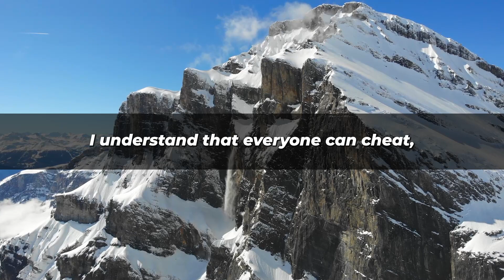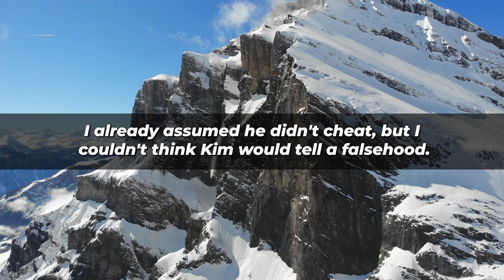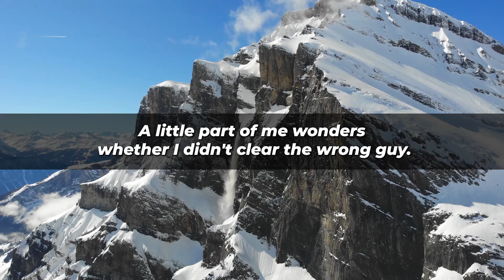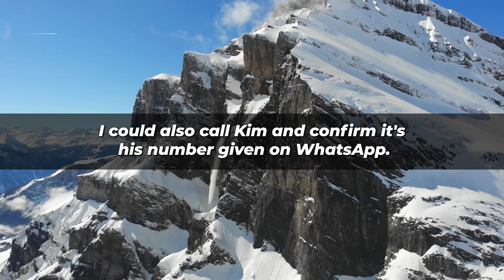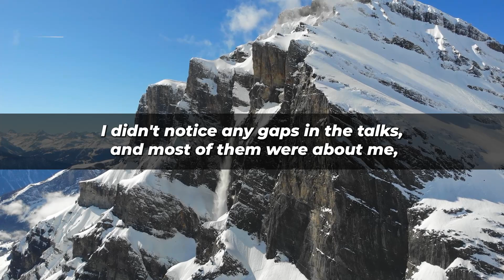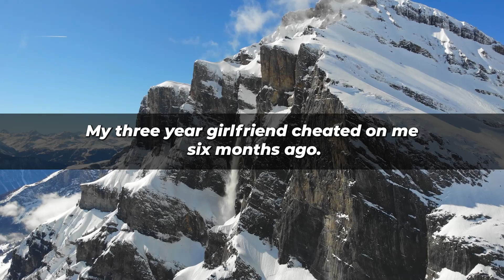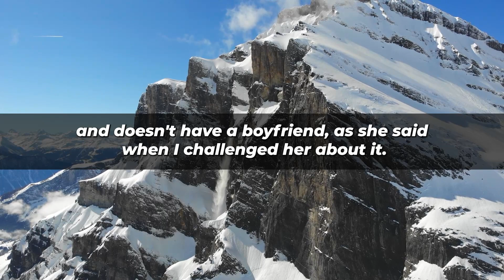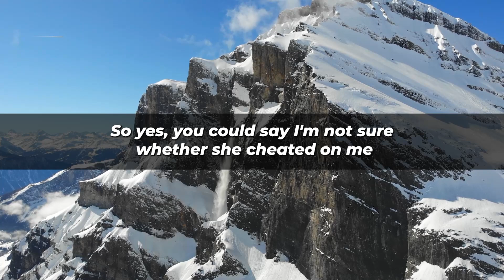My BFF Confessed That She Had S@X With My Husband (Reddit Cheating)